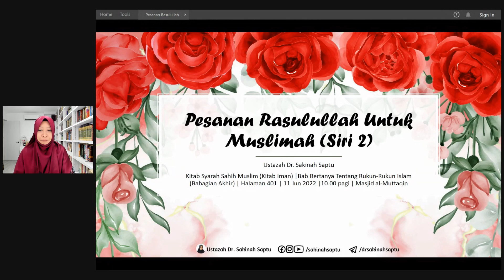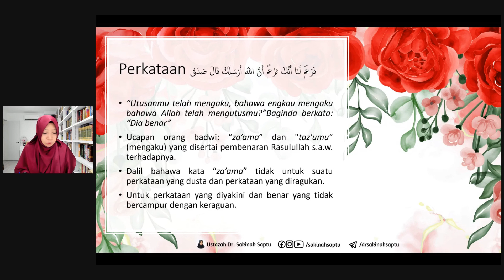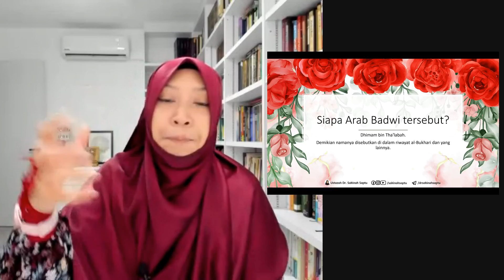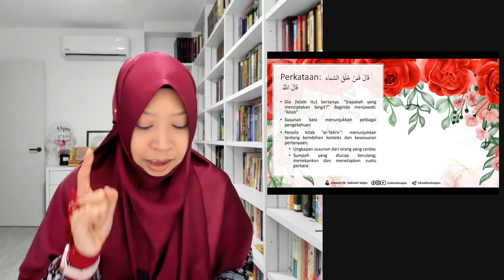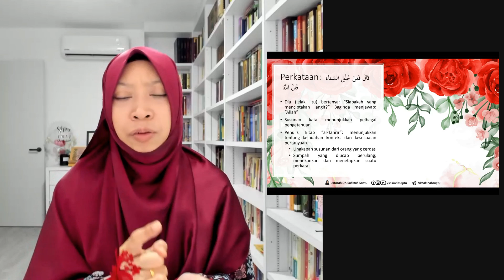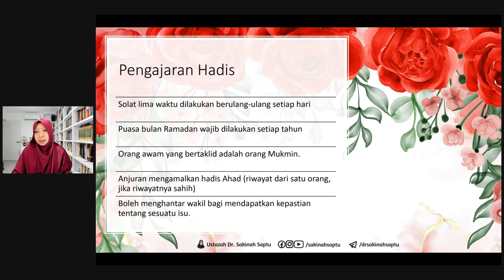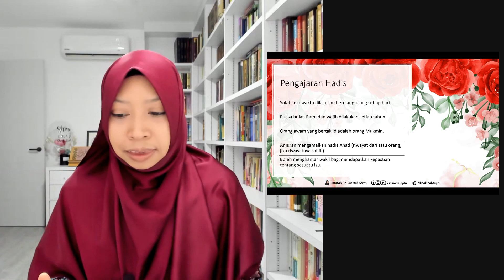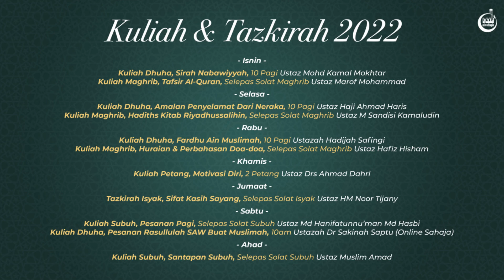Bab Tentang Rukun-Rukun Islam (Bahagian Akhir) (Muttaqin 17/2022)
Kitab Syarah Sahih Muslim oleh Imam al-Nawawi | Kitab Iman